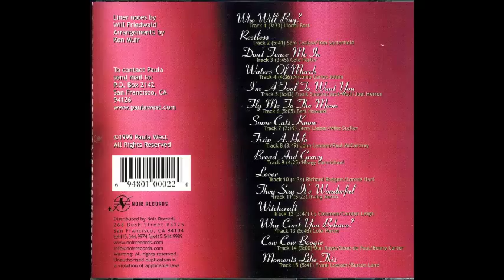Paula West / Some Cats Know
Album : restless

Paula West (vo)
Ken Muir (p)
Brad Buethe (g)
Al Obidinski (b, vo)
Bill Douglass (b)
Tom Duckworth (ds)
Javier Navarrette (conga)
Dave Tidball (sax)
Noel Jewkes (sax)
Allen Smith (tp)
Jeremy Cohen (violin)